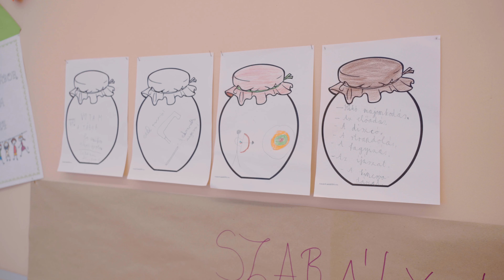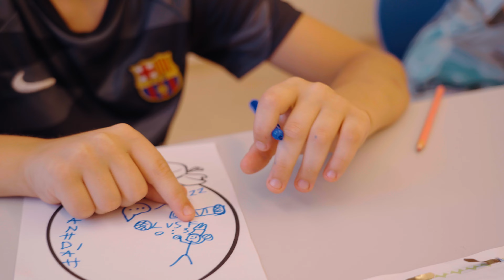Bajai Anyanyelvi Tábor 2024